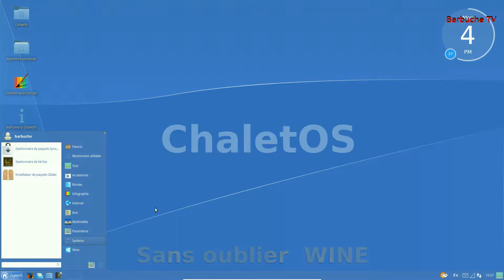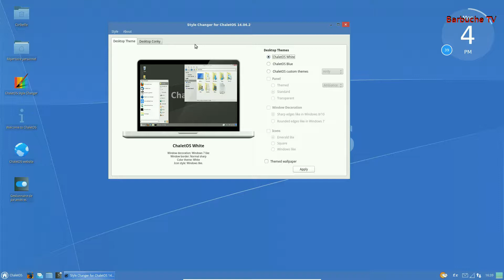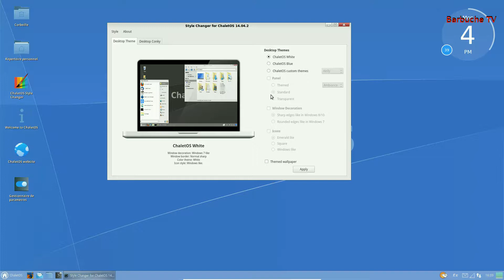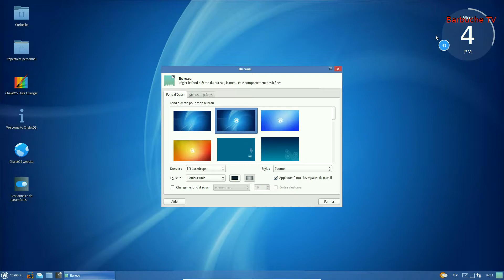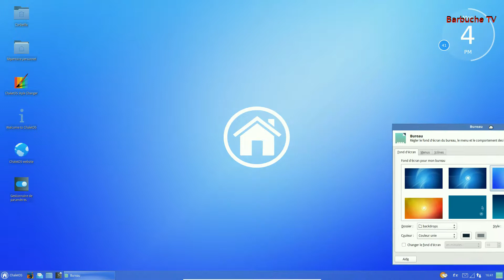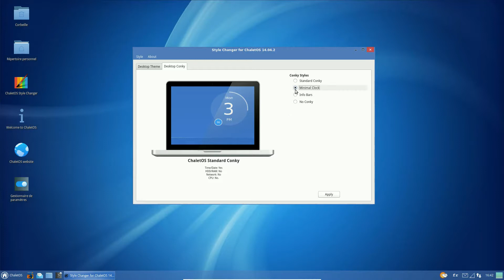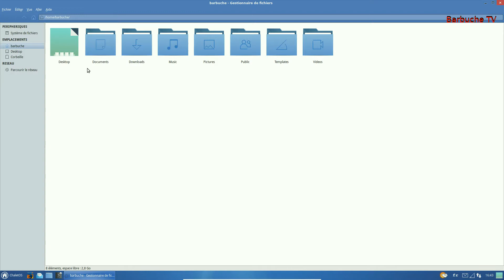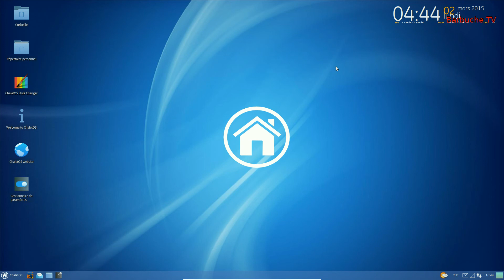Chalet os distribution basée sur Xubuntu avec un air de Windows !!!